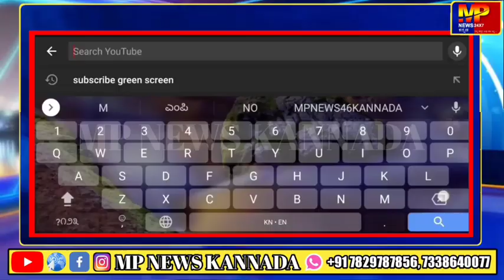ನಗರಸಭೆಯ ವಿರುದ್ಧ ದೊಡ್ಡ ಪ್ರತಿಭಟನೆ ಹಮ್ಮಿಕೊಳ್ಳುತ್ತೇವೆ ಎಂದ ಅಶೋಕ್ ಪೂಜಾರಿ.